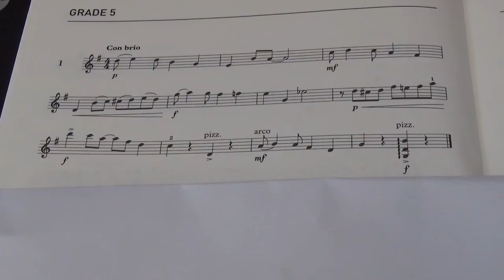Violin Grade 5 Sight Reading No 1 Con brio